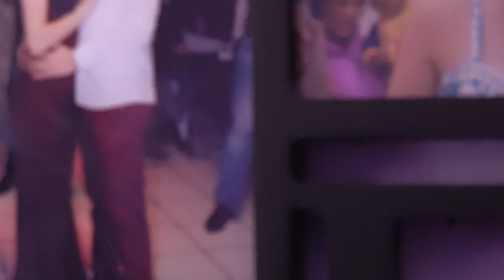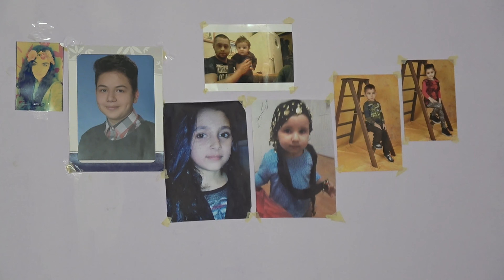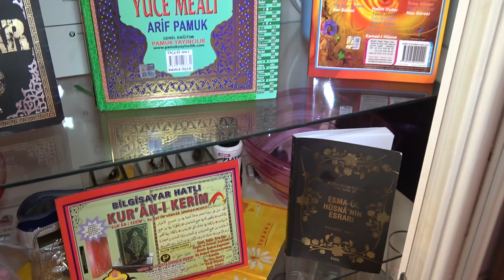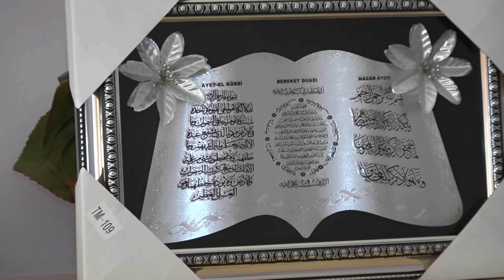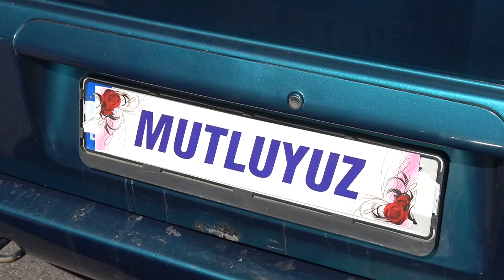Erol & Einas Kina Töreni 1